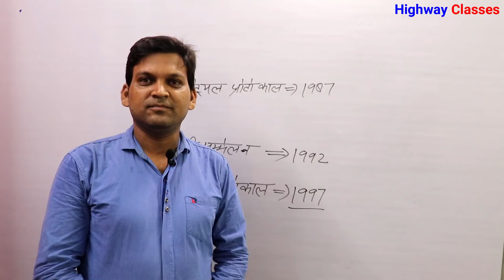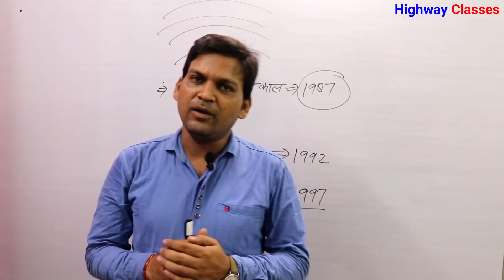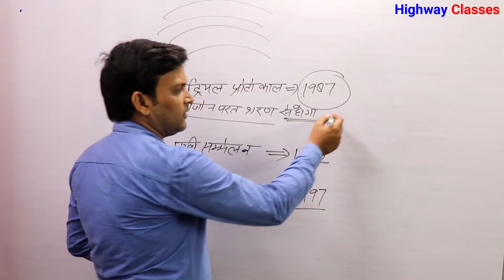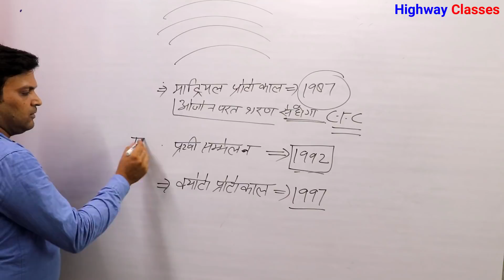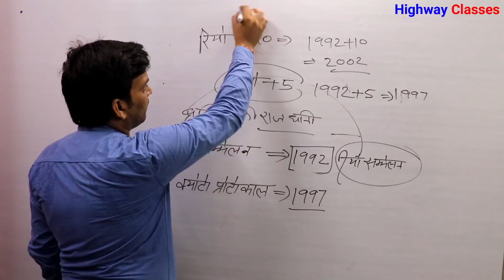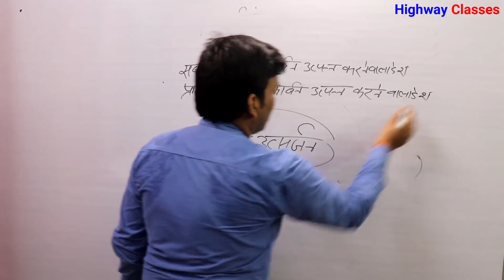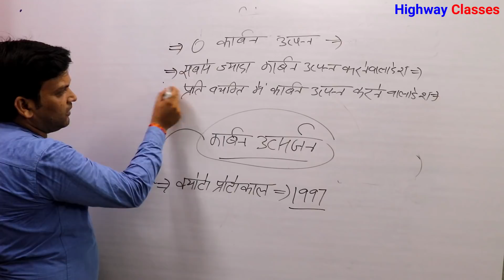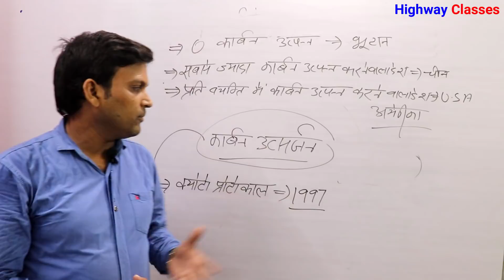Environment पर्यावरण part-2 for UP TET C TET IN HINDI By vijendra sir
UP TET/C TET Environment पर्यावरण  part-2

Highway Classes
Regarding - Atul singh